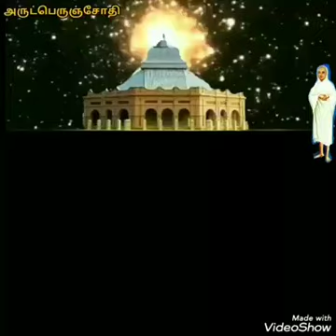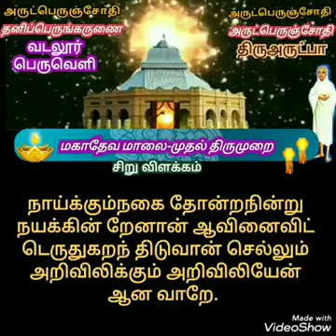மகாதேவ மாலை 87/திருஅருட்பா முதல் திருமுறை